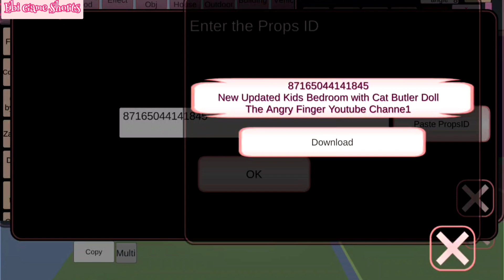Yuta Bonceng Anto Naik Motor Cari Mia Yang Mau Di Susu Hantu - Sakura Simulator